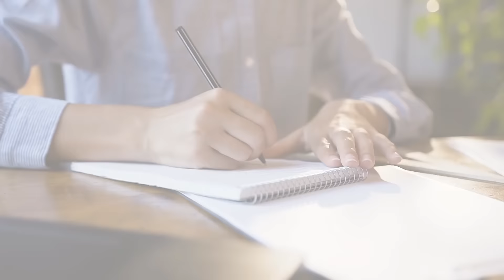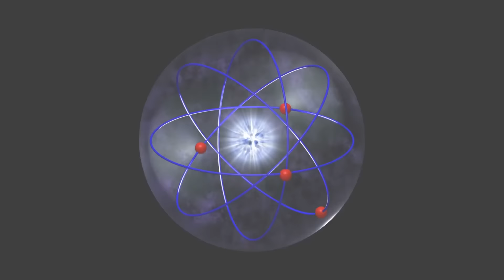You've Got ESP! Scientific Proof and HOW to USE It! Extra-Sensory Perception | Mitch Horowitz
There's an extraordinary ability inside of you to connect with information outside of the known senses. It's been tested at Duke, Harvard, and more, for more than 100 years, and under the most-rigid scrutiny. It’s called ESP − extra sensory perception, and it is a power inside of you waiting to be unleashed. It is real and the science behind it is rock solid!

Mitch Horowitz, esoteric expert, speaker, and bestselling author talks about the research & divulges ways you can be your own alchemist and use ESP to create new realities in your life.

✍️ Automatic Writing 101 – Tues, Feb 18th, 2025 👉Turn your journaling into channeling!